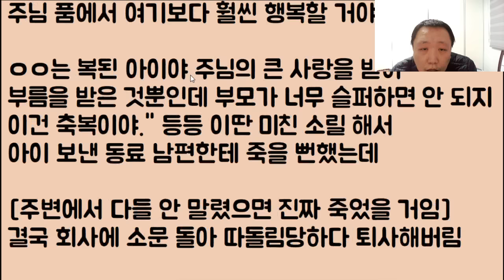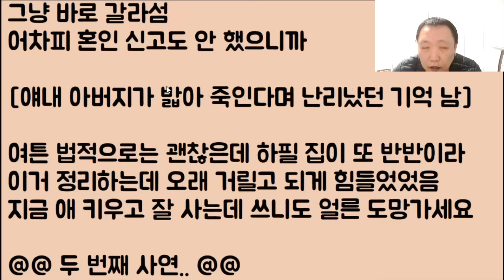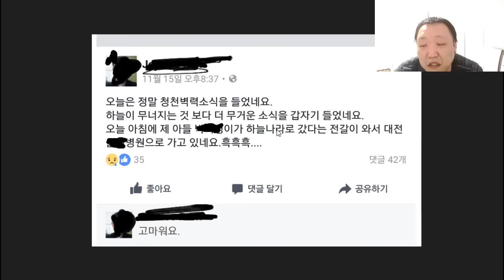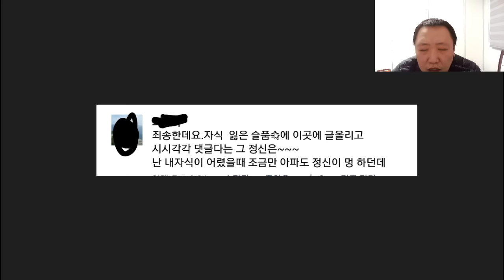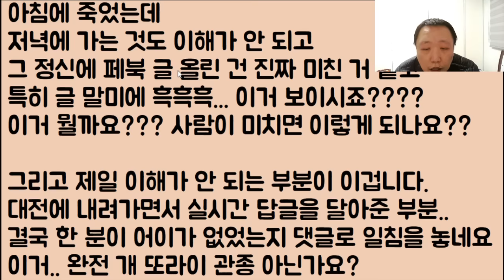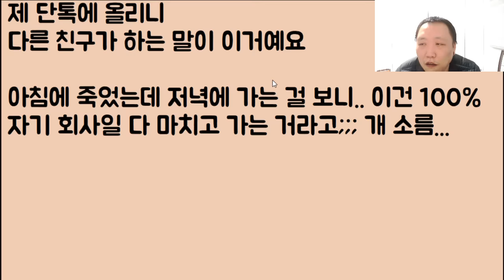[이게 사람???] 어린 자식을 먼저 보낸 부모들이 피눈물 흘리며 통곡을 하는데.. 이런 모습이 웃기고 재미있다며 쳐 웃는 남편;; 소름 돋아요.. 이혼하고 싶습니다..